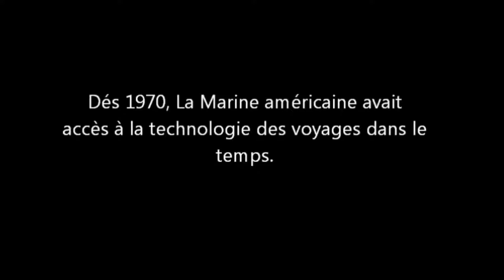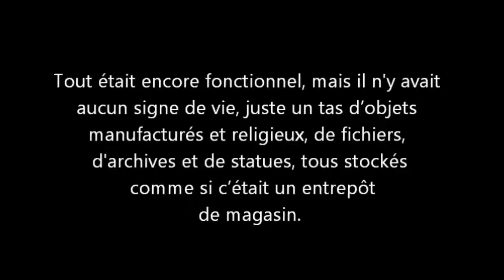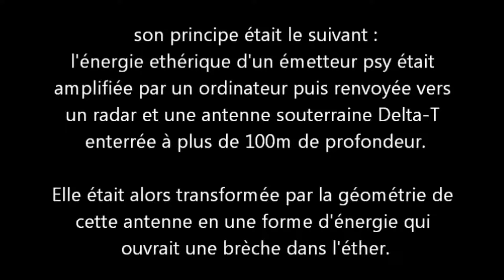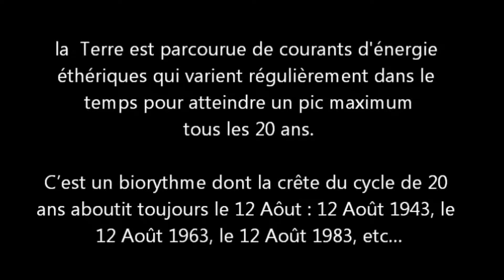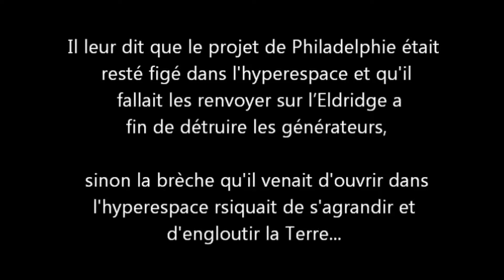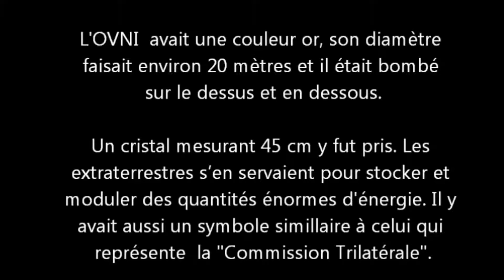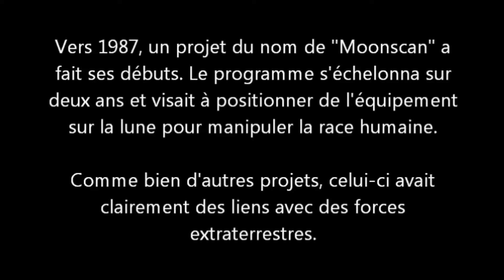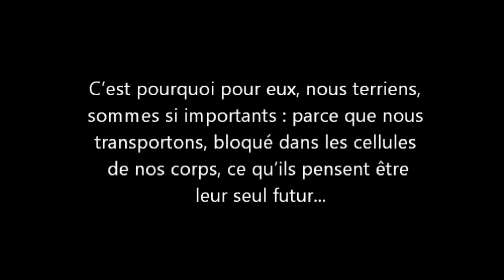doc / Projet montauk ou la suite de l’expérience de Philadelphie partie 2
Le projet Montauk – Une expérience classée Top Secret
Le projet Montauk désigne un projet militaire de recherche paranormale top-secret qui aurait été mené par le gouvernement des États-Unis à la suite de l’expérience de Philadelphie. Les rumeurs et certains témoignages font état de manipulations mentales, de développement des pouvoirs psychiques,de téléportation,et de voyage dans le temps.